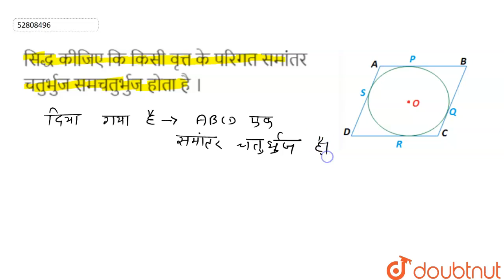सिद्ध कीजिए कि किसी वृत्त के परिगत समांतर चतुर्भुजसमचतुर्भुज होता है। | 10 | MATHS | NC...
सिद्ध कीजिए कि किसी वृत्त के परिगत समांतर चतुर्भुजसमचतुर्भुज होता है।
Class: 10
Subject: MATHS
Chapter: वृत्त
Board:UP Board

👉 Have Any Query? Ask Us.